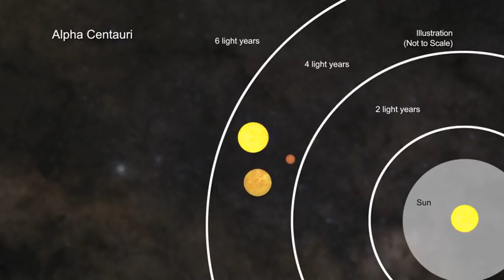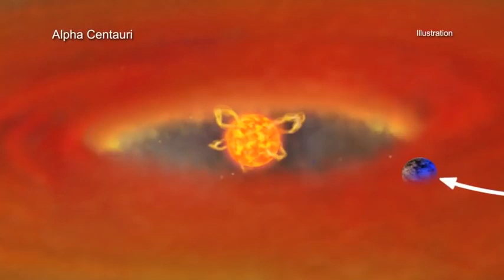a tour of alpha centaury